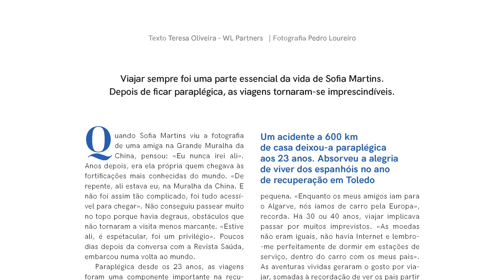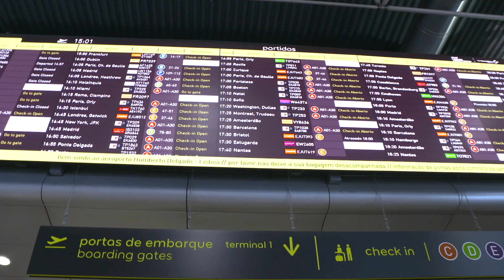A terapêutica das viagens